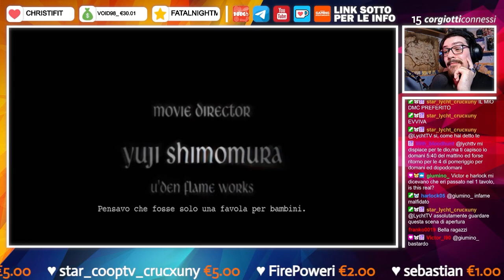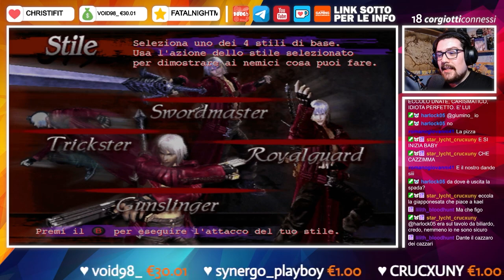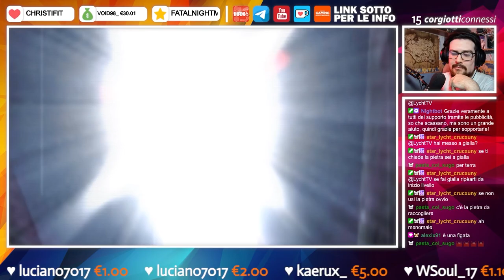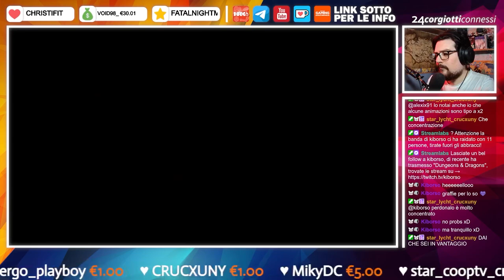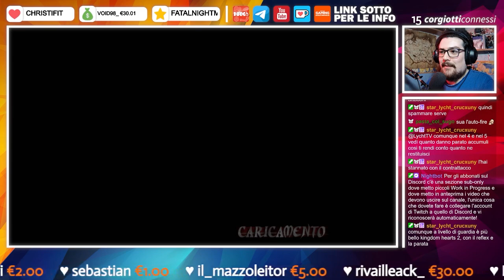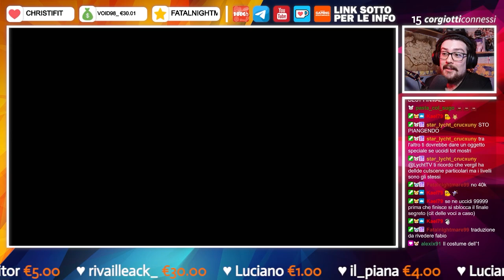CORGIANZA - Best of Devil May Cry 3 [27]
Eccoci in un altro Corgianza gente, oggi siamo nel terzo capitolo della Devil May Cry Saga e nella sua rinascita, un gioco che ha saputo riaccendere a mille la mia passione per la saga! Spero vi piaccia, consiglio le cuffie! Nel link qui sotto potete trovare tanti altri giochi e software a poco, e potete anche sostenermi totalmente gratuitamente, grazie mille di cuore in caso! ❤